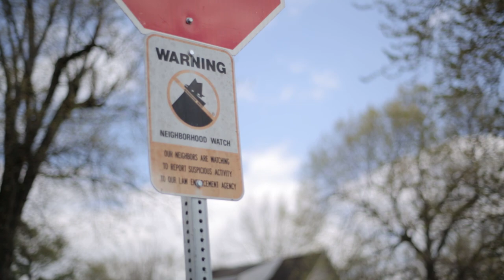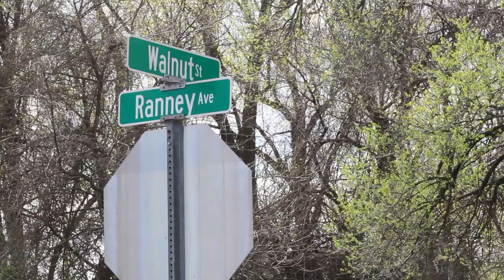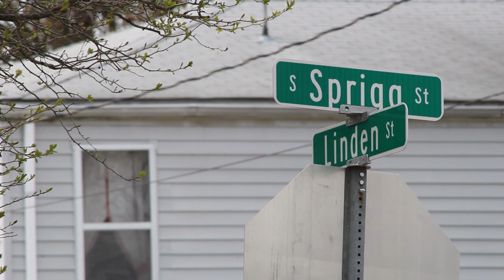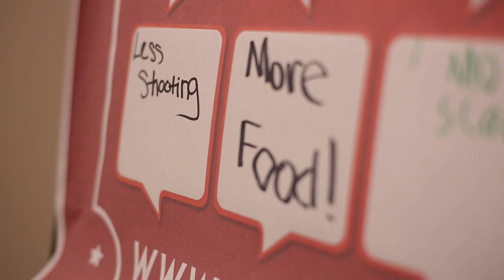Purpose Built-Inspired South Cape PORCH Neighborhood Video by SEMO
Thank you to the Southeast Missouri State University students for working hard to help the residents of the City's southside discuss, in their own words, the past, present and future of their neighborhood.

This video was unveiled as part of the PORCH Progress & Promise event at the River Campus.

Following two years of learning, team-building and discussion, the PORCH initiative is ready to get to work ushering in a new era in the City’s most infamous neighborhood. People Organized to Revitalize Community Healing (PORCH) will use the Purpose Built Community (PBC) model to fix big problems facing South Cape and build a future of opportunity for all of its residents.

“When you have a history of crime, or stories about crime,” explained Dr. Tamara Zellars Buck, Vice Chair of PORCH, “that becomes the story people tell. You create a culture in the community.” Buck, and others from the neighborhood, took part in a documentary-type video produced by Southeast Missouri State University students for the PBC effort. “It is all about perspective and perception, and representation. Until we start telling the good stories that come out of (South) Cape Girardeau, all people are going to hear is bad.”

South Cape is sometimes pitted against the rest of the city as the area with the crime and poverty problems. The issues are real but they are not unique to South Cape, they are just more concentrated there and it has not always been that way. South Cape is not just a neighborhood of problems.

“It was very nice, it was like a neighborhood of relatives,” Said Martha Wilson reflecting on her earlier memories of the community and her neighbors. “We had a nice relationship,” she said, “we took care of each other’s children.”  Wilson is not alone in remembering a friendlier neighborhood. This is part of the idea behind the name, PORCH. It beckons back to a simpler era of porch swings and good times, and neighbors connecting with neighbors and uniting a community.

“I like South Cape because of the people,” said Marvin McBride. ”They’re genuine. They’re real.”  What changed in the neighborhood is complicated, but “it started, back in the day, and no one was connecting anymore,” said Councilwoman and PORCH Chairwoman Shelly Moore.

The PORCH initiative is South Cape’s “quarterback” group, the voice and vision of community initiatives in the PBC model. PORCH members are all residents of the neighborhood uniting several community groups. PORCH is working on an ambitious vision, that all residents should have a safe place to call home, and everyone should have the same opportunities to build a happy, healthy life. PORCH is localizing the PBC strategy of improved housing, wellness and education to alleviate crime and poverty. This strategy has proven successful in cities in several states. PORCH goals include:

• Cradle-to-Career Education
   o STREAM school at Jefferson Elementary
   o Early childhood education center
• Community Wellness
   o Wellness center/clinic in the neighborhood (through local hospitals)
   o Fitness/community center
   o New and renovated parks with restrooms
• Improved Housing
   o Safer neighborhoods through Bright Lights program and enhanced nuisance abatement
   o Increase home ownership and mixed income housing
   o Create a new development welcoming to all people, regardless of demographics, while preserving a home for current residents

Local philanthropist Earl Norman brought the PBC idea to the City of Cape Girardeau after reading about the concept in the Wall Street Journal over two years ago. City Manager Scott Meyer and then Mayor Harry Rediger, brought in PBC leadership, invited the schools to the table and gave the neighborhood a place to meet and plan together.

With the all of these people and agencies united in purpose, there has been as much progress as promise. Following a visit to a PBC school near Atlanta, Cape Girardeau Public Schools have announced their plans for a STREAM school out of Jefferson Elementary. The City has worked with the neighborhood to identify and correct issues like street lighting. Then Councilman Joe Uzoaru and other landlords hosted cleanup events called Alley Sweep. Community groups are working together and getting things done. “People are reaching out to people,” said City of Cape Girardeau Cpl. Richard Couch, “They’re trying to get things accomplished throughout the community and that’s something that is always going to work.”

To celebrate progress and introduce themselves to the community, PORCH hosted an event at the River Campus on Friday, Nov. 16 at 6 p.m. Speakers included city and school officials in addition PORCH committee members.